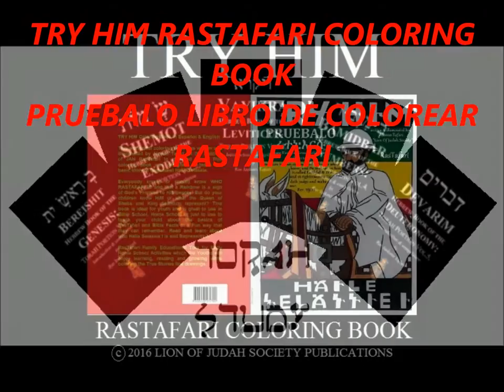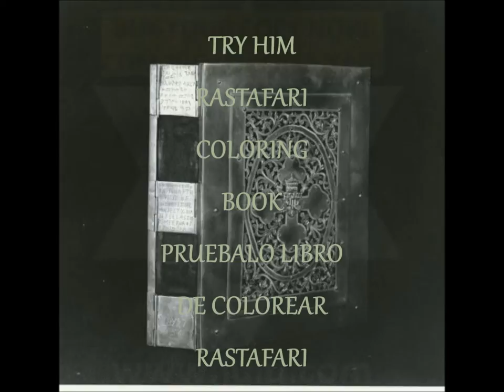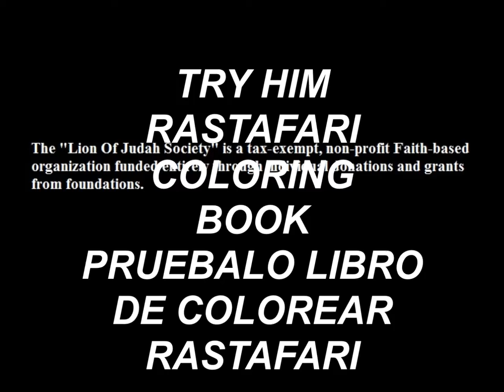RASTAFARI COLORING BOOK!BUY NOW-RAS IADONIS TAFARI MUSQA MR5X5 REGGAE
RAS TAFARI FELLOWSHIP - RASTAFARIFELLOWSHIP2 - THE LION OF JUDAH SOCIETY -
YADON MUZIQA - AMHARIC REGGAE MR. FIVE BY FIVE 5X5
TRY HIM RasTafari Coloring Book In English & Espanol: TRY His Imperial Majesty Haile Selassie I Jah RasTafari Coloring Book in English & Espanol
First Power of the Trinity: Father Son & Holy Spirit: Qedamawi Haile Selassie
Pruebalo:Libro de Colorear RasTafari en Ingles y Espanol: Pruebalo Su Majestad Imperial Haile Selassie I Leon Conquistador de la Tribu de Juda Rey de Reyes de Etiopia
LIBROS "PUBLICAZIONES LOJS"
PRIMERA FUERZA DE LA TRINIDAD ENGLISHyESPANOL